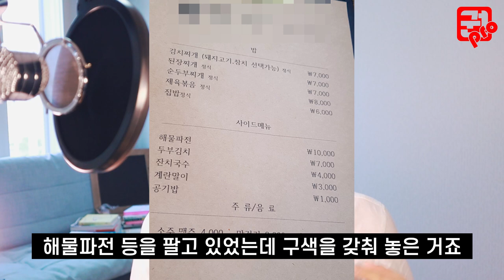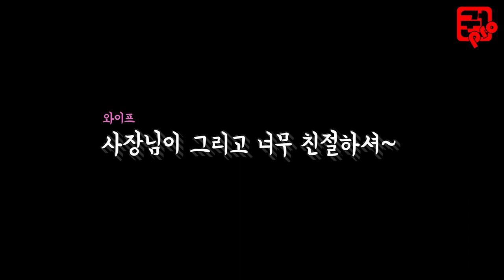신도시를 벗어나 창업 성공하는 사람들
2억 투자해 폭망한 한정식집 vs 1천만원 투자해 대박난 백반집

신도시가 들어서면 너도나도 창업에 뛰어듭니다. 새로운 상권, 신시가지를 선호하는 사람들. 엄청난 대단지의 아파트가 들어오고 사람들도 속속들히 이사를 하지만 장사는 왜 안되는 걸까요. 그리고 신도시의 값비싼 월세는 장사가 안되고 활성화가 되지 않았는데도 왜 내려가지 않는 걸까요.

구도심에서 신도시로의 기회를 엿보는 사람들. 신도시의 월세는 언제, 어디까지 내려갈까요.

항상 행복한 일들만 가득하시길~^^

장사 권프로